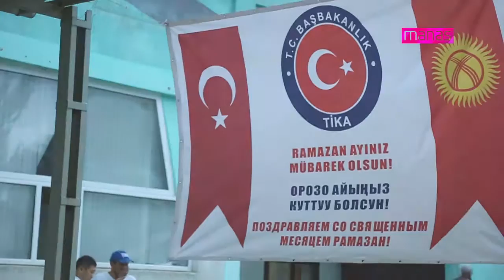TİKA'dan Bişkekliler'e İftar Yemeği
Media Manas
(Kırgızistan-Türkiye Manas Üniversitesi
Radyo-Televizyon Müdürlüğü)